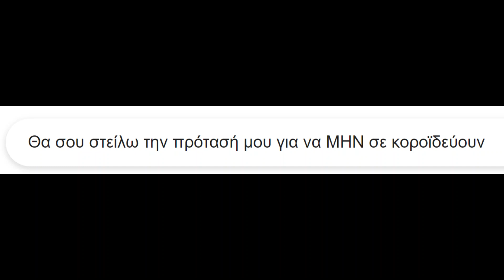Συνέχεια σε κοροϊδεύουν στις αγορές σου;